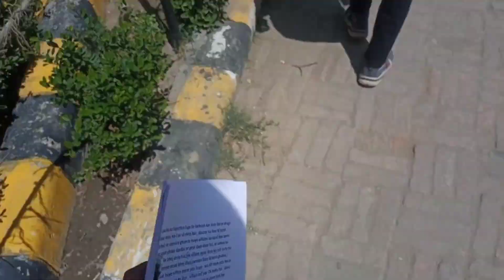Day 1 or Day 2 of shooting on new project 😀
OTHER CHANNELS.